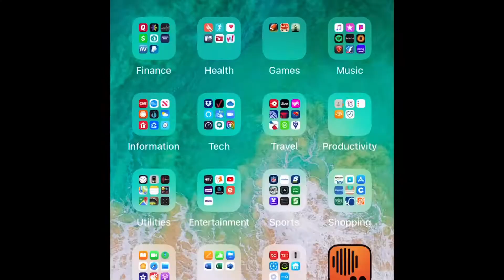Flame Boss 500 Turkey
Love the new Flame Boss 500. Took it out in a maiden voyage to cook this turkey on my Big Green Egg. Must have addition yo your Kamado setup!